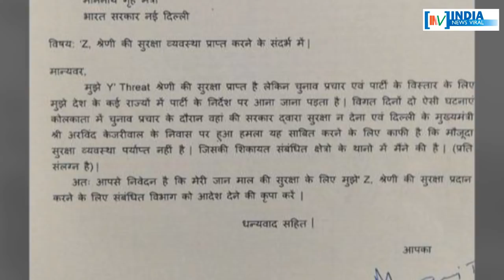मनोज तिवारी ने केंद्र सरकार से क्यों मांगी जेड प्लस सिक्योरिटी ? INDIA NEWS VIRAL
मनोज तिवारी ने केंद्र सरकार से क्यों मांगी जेड प्लस सिक्योरिटी ? आखिर मनोज तिवारी की जान को किससे खतरा है ? जानने के लिए देखें रिपोर्ट